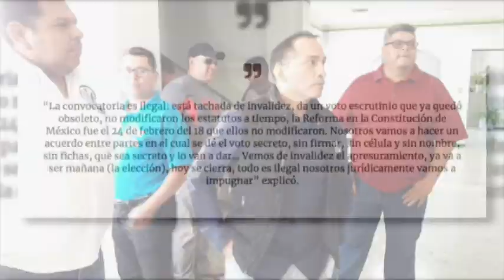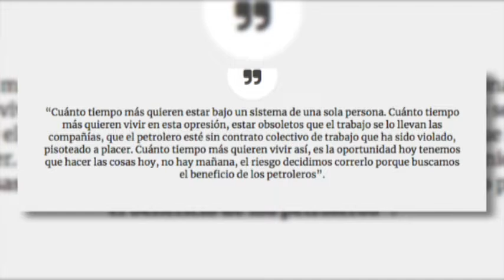Zfreporte: Contendientes por sindicato de Pemex en Riama acusan amaño en elección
Salamanca, Gto. Entre protestas y acusaciones de irregularidades, la contienda por la Secretaría General del la secretaría general del Sindicato de Trabajadores Petroleros de la República Mexicana llegó a su punto máximo en el sección 24 que integra mayoritariamente a los trabajadores de la Refinería Ingeniero Antonio M. Amor (Riama).